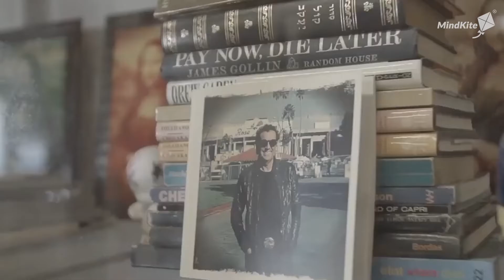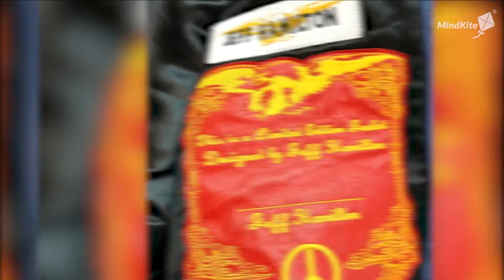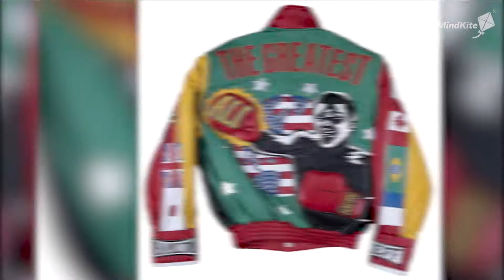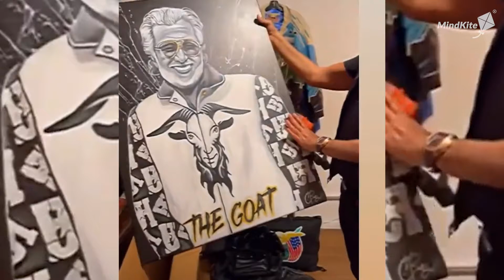Jeff Hamilton Fashion Mogul | Celebrity Jacket Designer | MindKite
Jeff Hamilton custom celebrity jacket designer and artist from Morocco to Los Angeles this video tell the story of the Guess Jeans entrepreneur and his rise to become one of fashions most iconic players. Jeff Hamilton is famous for making the NBA Kobe Bryant and Michael Jordan jackets as well as the cultural Hip Hop jackets for the likes of Dipset, Lox, DMX, Drake and many more.